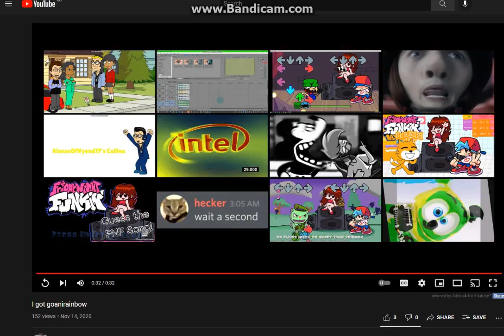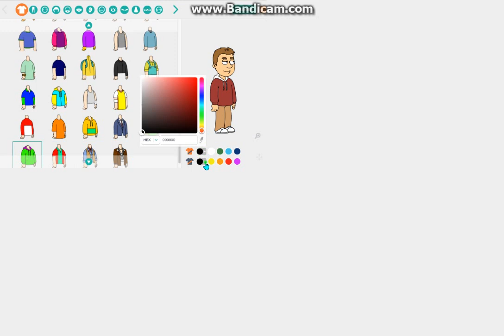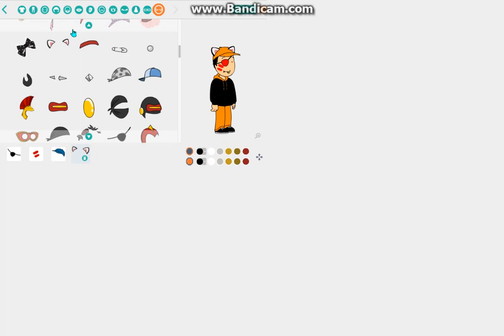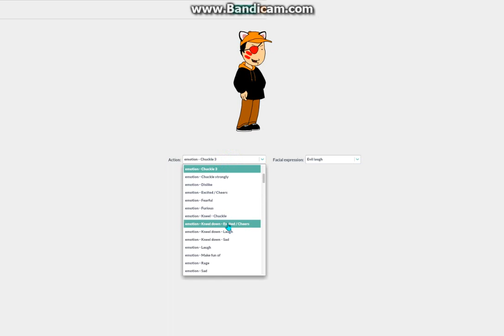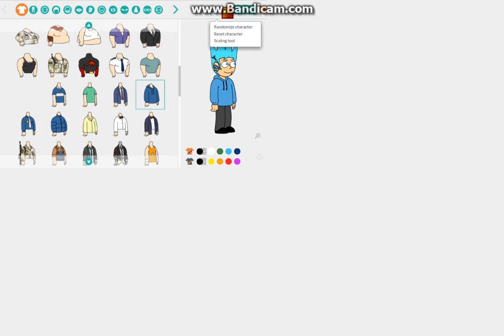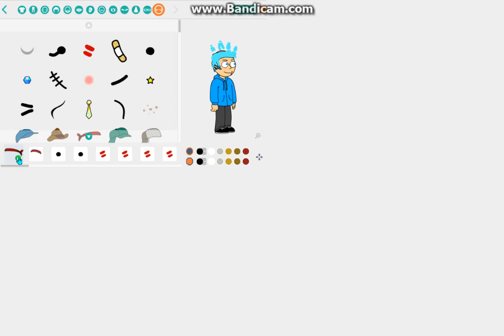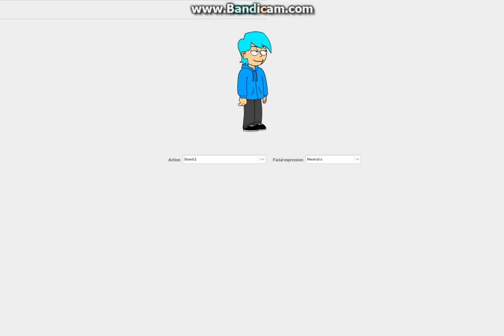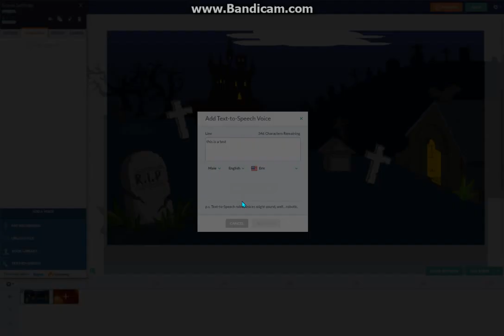Another GoAniRainbow tutorials